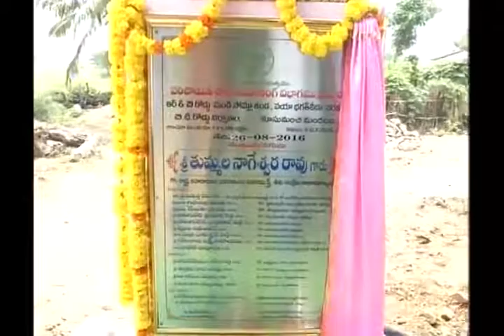cnewskmm 26.08.2016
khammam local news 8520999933